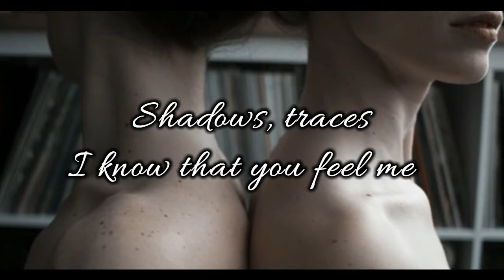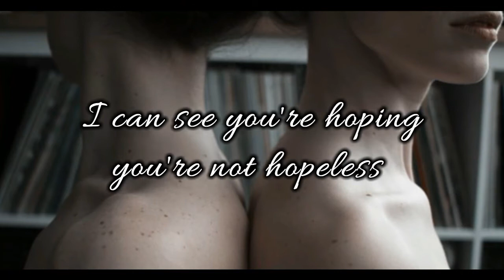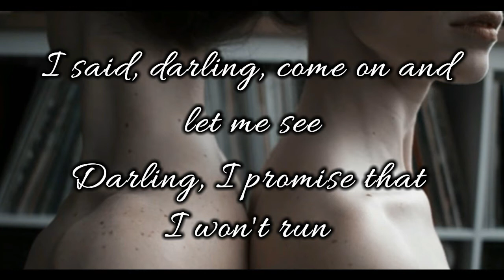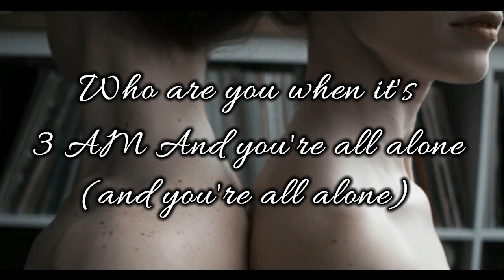Camila Cabello - In The Dark (Male Version)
HE'S NOT REAL, THIS IS A FAN CHANNEL